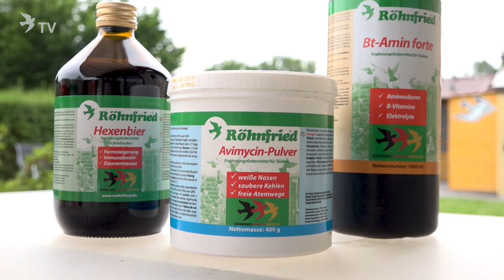SG Roland und Denis Faber – Röhnfried Racing Team – 2017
Spitzensport aus Norddeutschland – Röhnfried TV zu Besuch bei der SG Roland und Denis Faber, einem nationalen Spitzenschlag aus Hamburg.

Produkte die Denis Faber nutzt:
Röhnfried Rotosal
Röhnfried Carni-Speed
Röhnfried Avidress Plus

Röhnfried Moorgold
Röhnfried Immunbooster
Röhnfried Entrobac
Röhnfried Hexenbier
Röhnfried Bt-Amin Forte
Röhnfried Kräuter-Mix
Röhnfried Avisana Nasentropfen